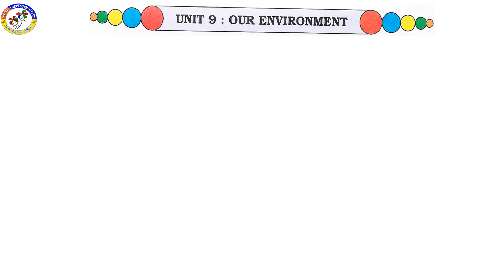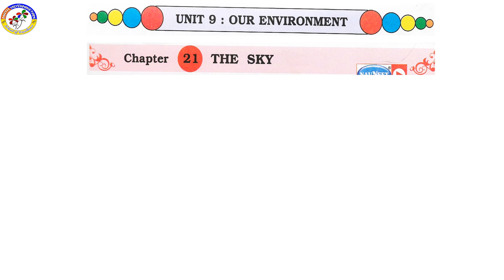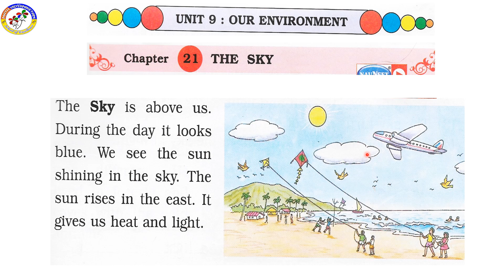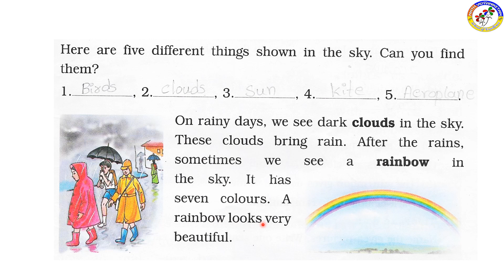ISTD EVS Ch 21 THE SKY DAY 1